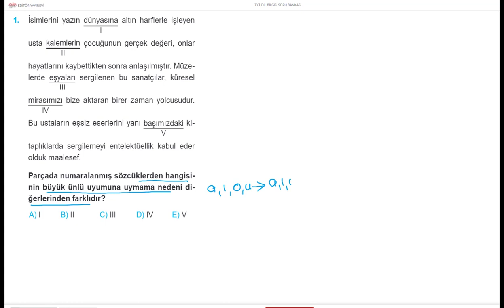TÜRKÇE DİLBİLGİSİ BİR SORU BİR CEVAP 85